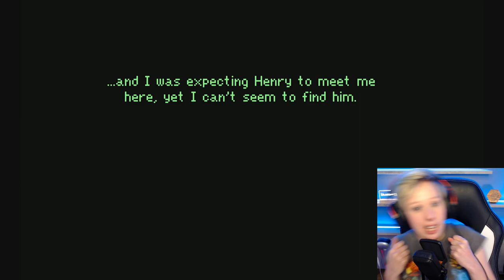The Slow Vanishing of Lady Winterbourne | Lile's Itch | If on a Winter's Night #02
Lile's Itch is a series where I play free games from Itch.io to see if I like them! This time I'm checking out If on a Winter's Night

If On A Winter's Night, Four Travelers is a narrative-driven point-and-click adventure that explores the stories of four different characters in a masked ball taking place on a train in the late 1920s.
Thank you Nayuki for the thumbnail!